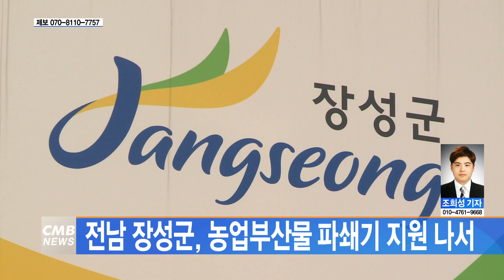[전남뉴스] 전남 장성군, 농업부산물 파쇄기 지원 나서